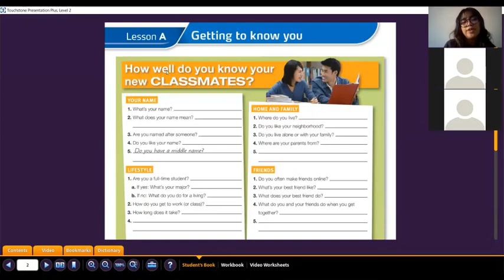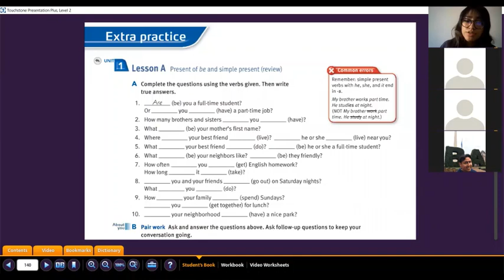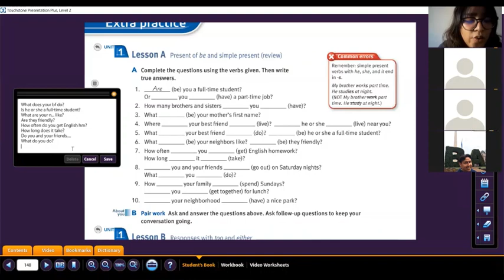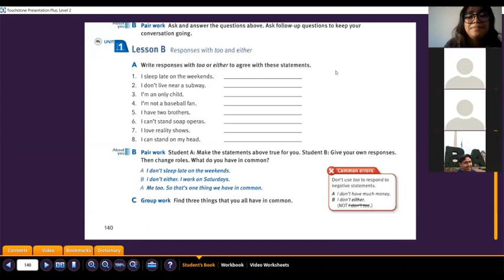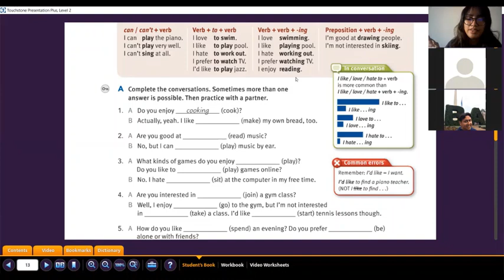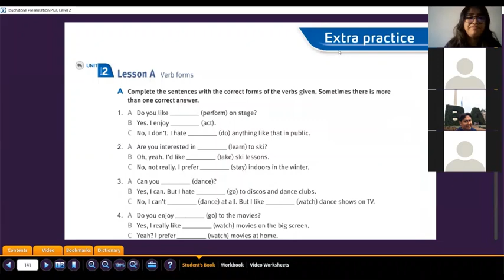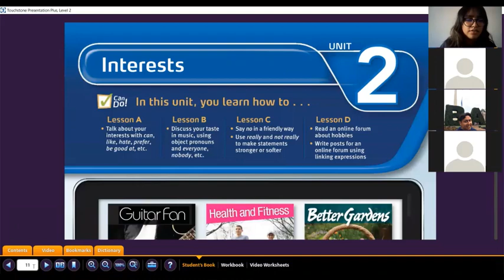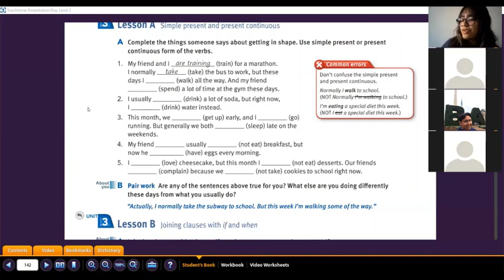Teacher Carolina´s Class.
This was teacher Carolina´s class.
This lesson was taught on March 29th, 2022.